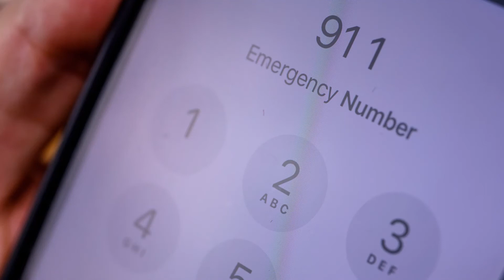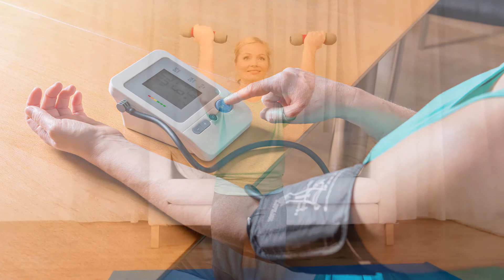Go Red for Women Conversations from the Heart: Stroke Education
One in 5 women will have a stroke. About 55,000 more women than men have a stroke each year. Stroke is the No. 4 cause of death in women. Learn more about stroke and how to reduce your risk from our local Go Red for Women Ambassador and Hemorrhagic Stroke Survivor Ann Koenig and Mary Velasquez, Registered Nurse/Nurse Practitioner & Stroke Center Coordinator/Program Manager for Sutter Health Memorial Medical Center. Thank you to our local Go Red for Women sponsor Sutter Health Heart & Vascular Institue for their support.